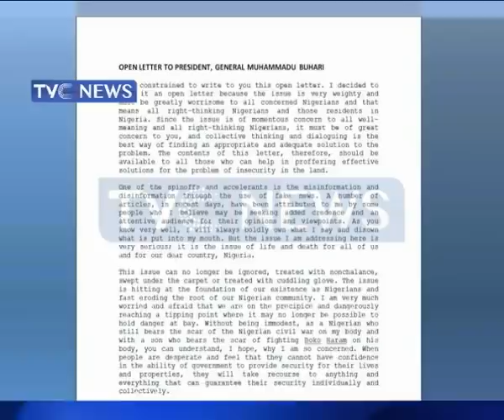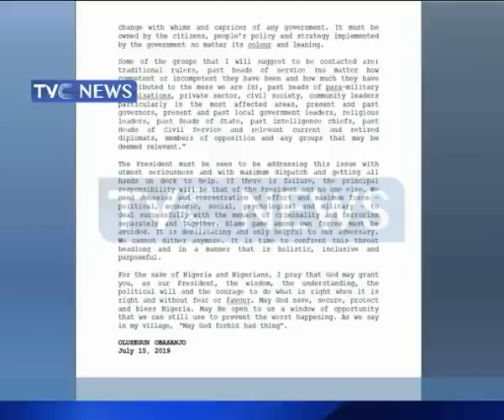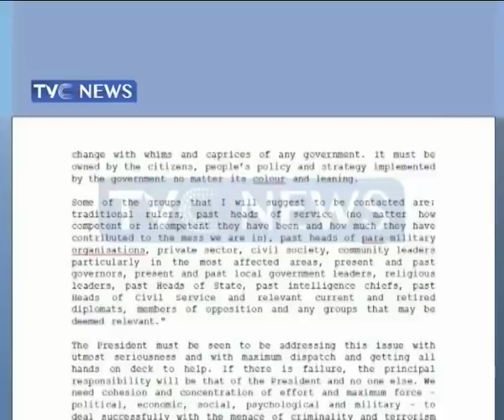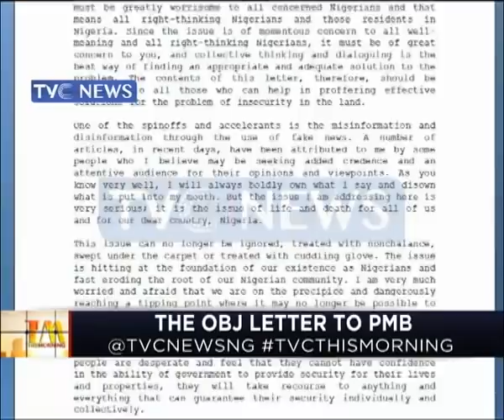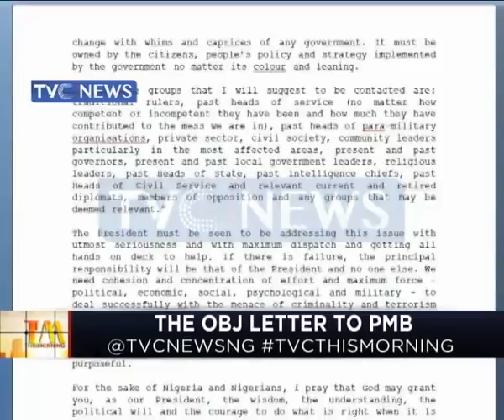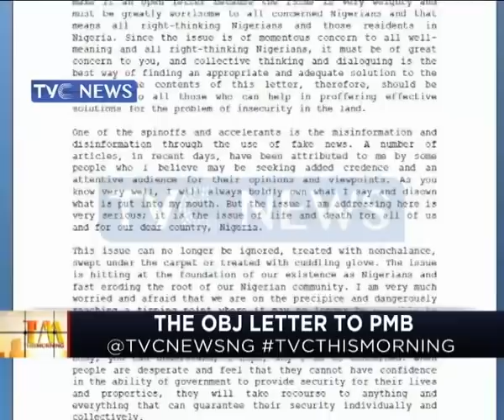Analysts dissect Obasanjo's letter to President Muhammadu Buhari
Former President Olusegun Obasanjo's letter to President Muhammadu Buhari is still generating mixed reactions.

In this edition TVCThisMorning, seasons analysts dissect the contents of the letter.